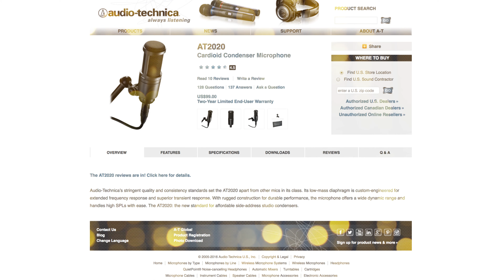2000 Subscriber giveaway winner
More details - I'll be doing a giveaway every 1000 subscribers until we reach 10,000. Then the rules will change a bit but the prizes will be better.